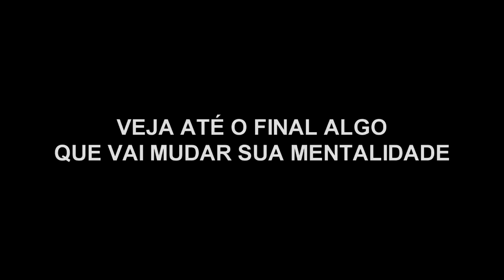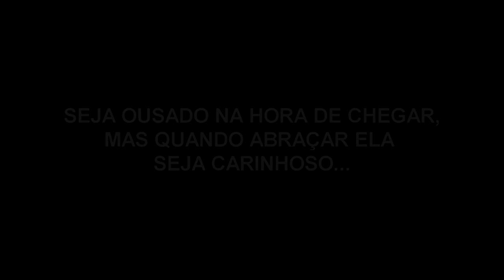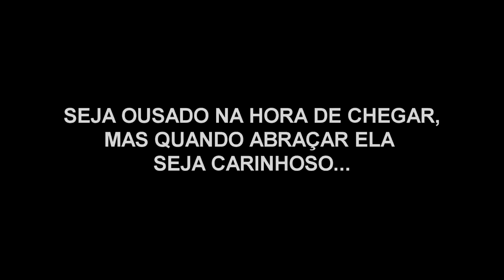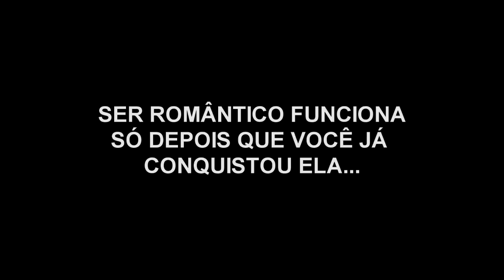Por Que ser Romântico Não Funciona